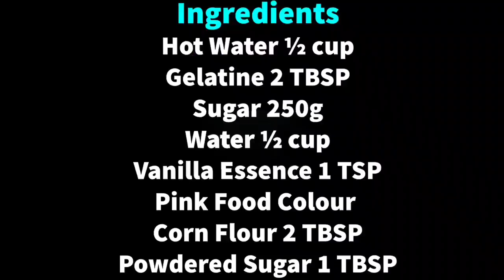Marshmallow Recipe |Without Corn Syrup |Easy Double Layered Homemade Marshmallow Recipe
Music
*Song : MBB - Bora Bora